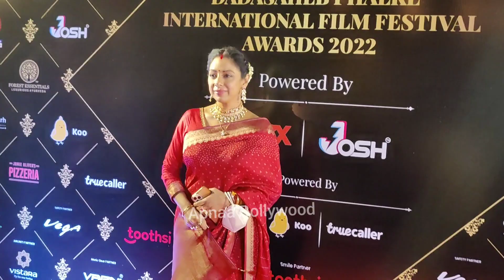Rupali Ganguly Arrives to Receive Dadasaheb Palke Awards for Anupama Seriel